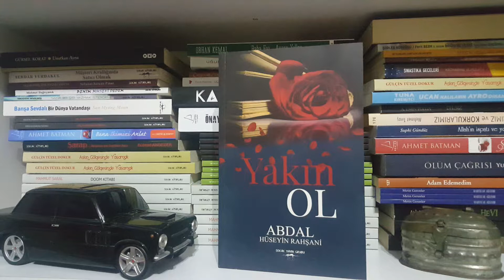Abdal Hüseyin Rahşani Yakın Ol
Sokak Kitapları Yayınları